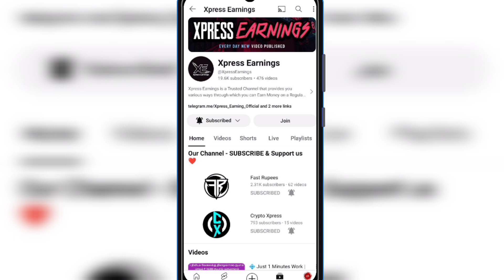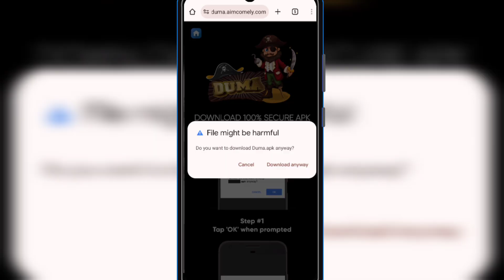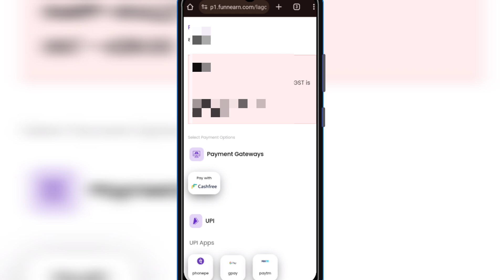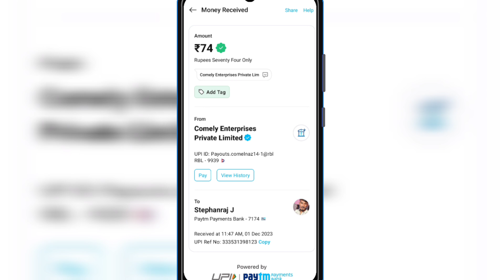💠 ₹ 500 Per Minute | instant Payment | New Earning Apps Tamil | Live Payment Proof | Paytm Earning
💠 invite Code : invite Code : EXPDMA